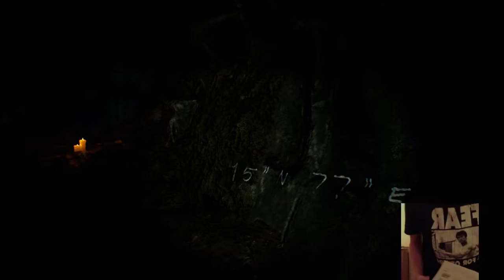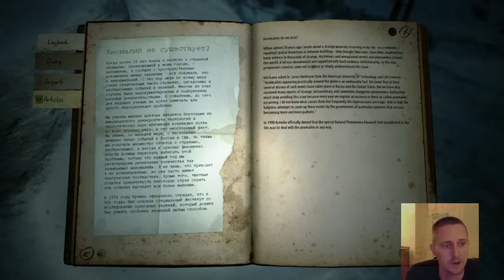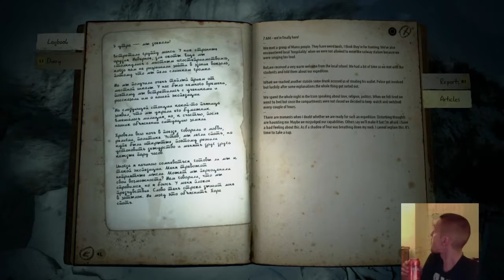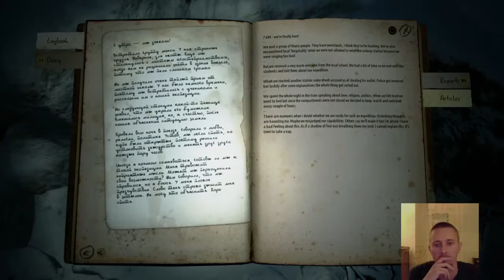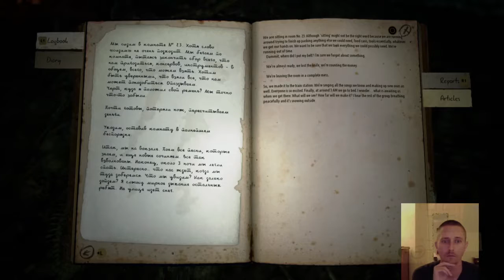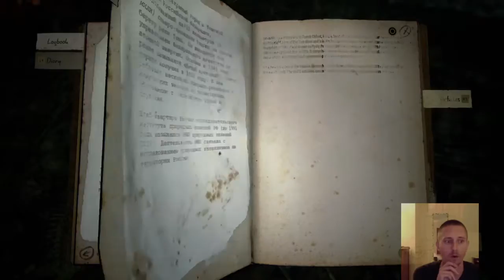Dyatlov Pass Incident "kholat" The Game (part 3)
Entertainment to make your brain melt